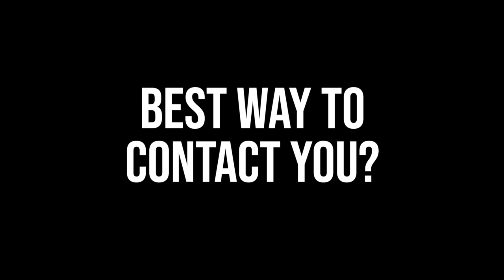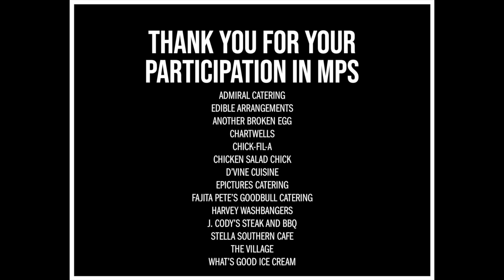Virtual MPS - Admiral Catering